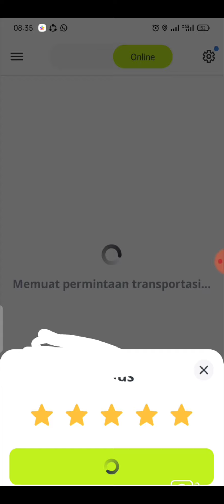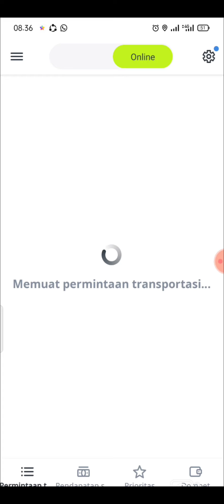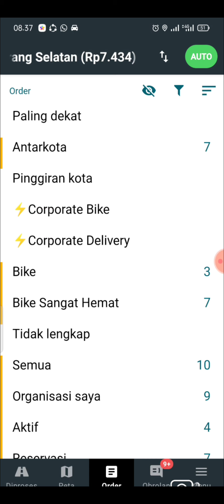Orderan indrive versi 5.78.0 | enteng Masuk lelang | CS Cewek minta dibelikan Rokok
Orderan Indrive bike, customer mba" tapi bukan naik melainkan minta dibelikan Rokok 1 bungkus 😁 Ok gas karena rattingnya juga bagus. rezeki jangan ditolak.